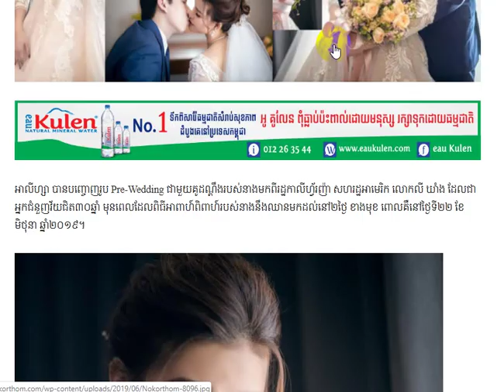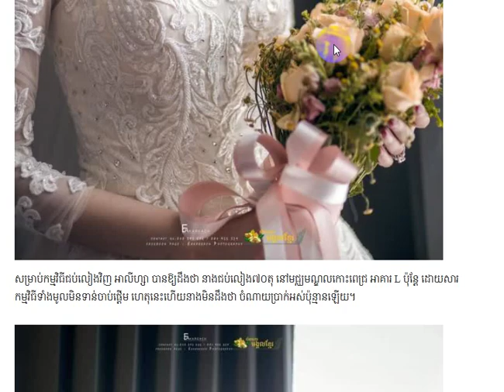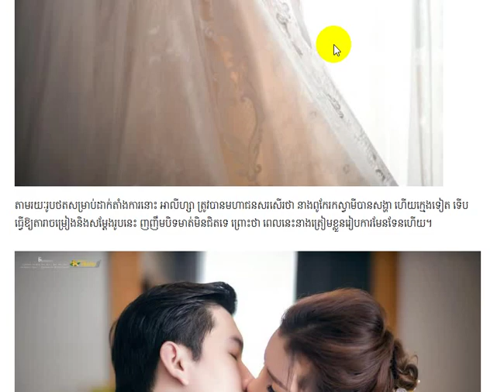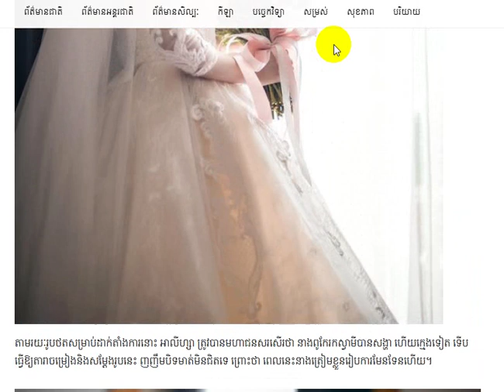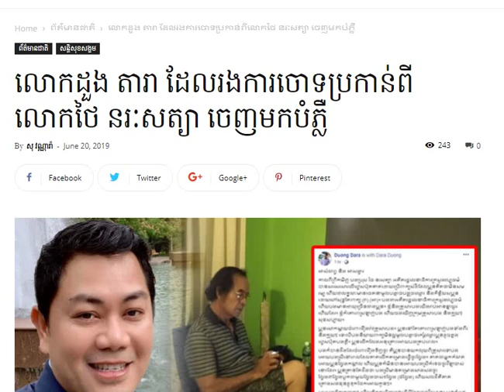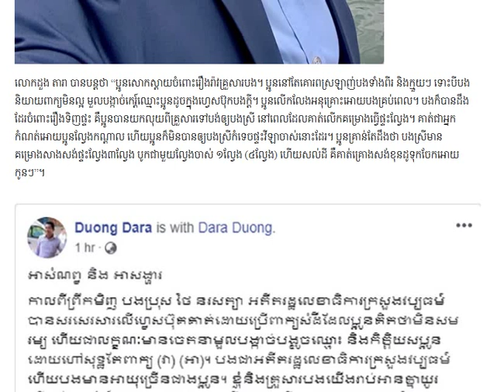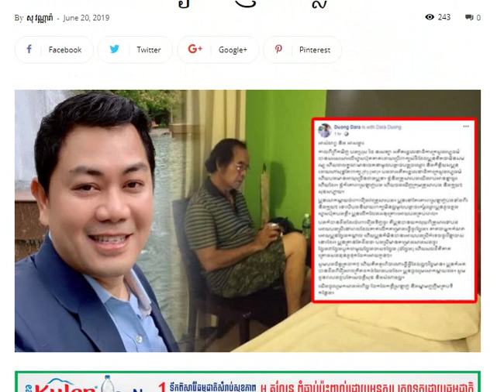លោកដួង តារា ដែលរងការចោទប្រកាន់ពីលោកថៃ នរៈសត្យា ចេញមកបំភ្លឺ...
លោកដួង តារា ដែលរងការចោទប្រកាន់ពីលោកថៃ នរៈសត្យា ចេញមកបំភ្លឺ...Khmer News Today, Cambodia Hot News, Breaking News,
Kem Ley, Hun Sen, Kim Sokha,